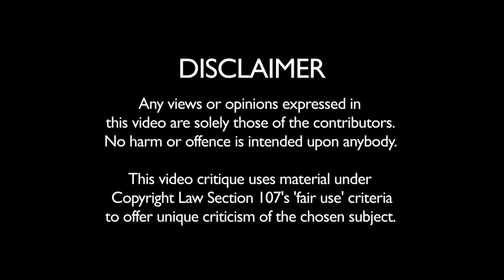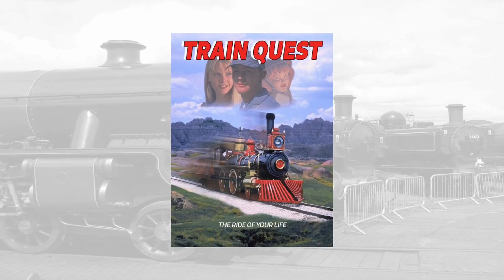GAUGE THE ISSUE: Don't Judge A Film By The Title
Spiderman 2 is copyright of Sony Pictures
The Train is copyright of MGM Studios.
Blackadder Goes Forth is copyright of the BBC.